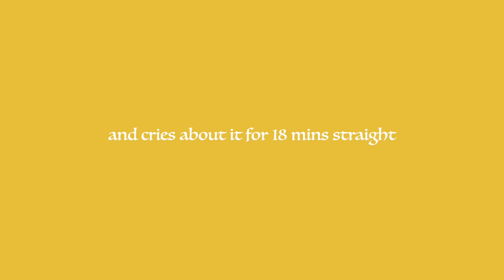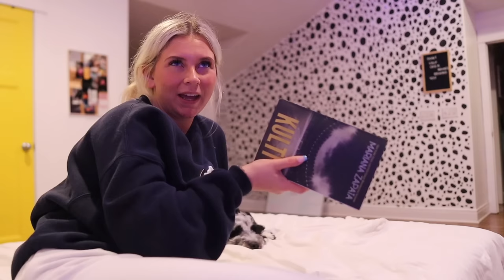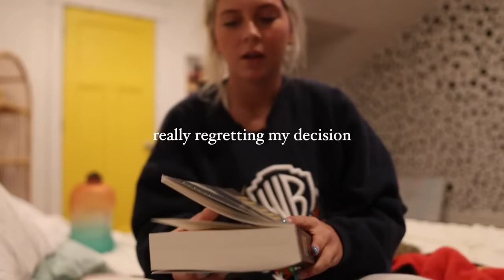Pulling An All Nighter To Finish My TBR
i’m never pulling an all nighter again

tik tok book i found

2204 Hunter Lane

VSCO-desssidster
good reads-